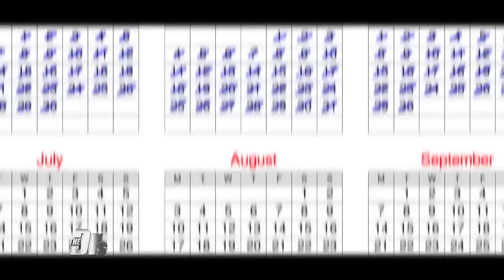How Man Recovered from Breaking His ‘Manhood’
The Doctors and urologist Dr. Aaron Spitz welcome Ross, author of “Broken Bananah: Life, Love, and Sex... Without a Penis,” to discuss how he recovered following a severe injury to his penis.